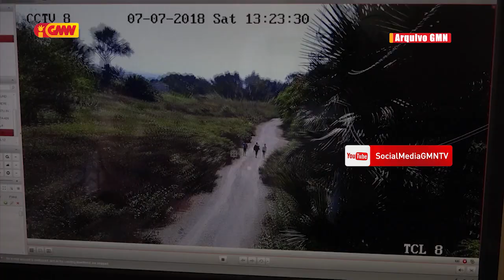Lere Elojia tebes membru forsa armada fo apoiu ba komunidade Kbi'it la'ek sira